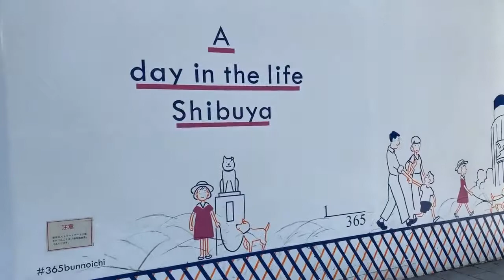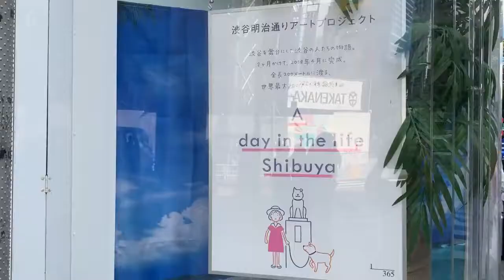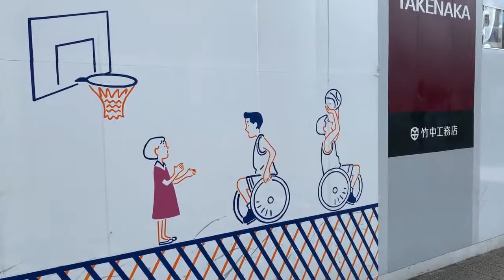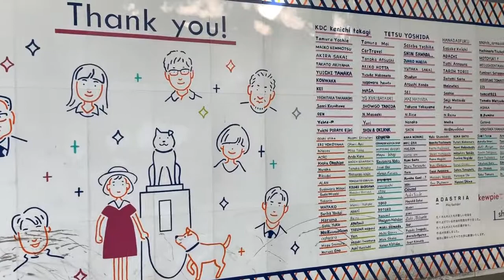【生録】渋谷 仮囲い 壁画 少女と犬の物語 宮下公園再開発 ウォールアート A day in the life Shibuya 【絶景】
渋谷・明治通りの宮下公園再開発エリアの工事現場の仮囲いに描かれた、期間限定のウォールアート「A day in the life Shibuya」。SNSで話題になっている長さ200メートルにも及ぶ大作を、取り除かれる前に遅ればせながら鑑賞してきました。

NPO法人「365ブンノイチ」が企画したプロジェクトで、渋谷の街を舞台にした少女と犬の物語が、まさに絶景、絵巻物のように描かれています。

モヤイ像の前で華麗に踊る若者の姿に夢中になってしまった少女が、連れていた犬を見失ってしまう。犬は犬で、可愛いメス犬に夢中になってついていってしまったのです。そこから、渋谷の街で少女と犬がお互いを探す小さな旅が始まります。

少女は109の前ではギャルに尋ねたり、車椅子のアスリートと出会ったり、さらにストリートミュージシャンと一緒に歌ったり、目の不自由な高齢者を道案内したり。そこには、さまざまな境遇の人達との多くの出会いが待っていました。

絵巻が進むと、今度は犬も少女を探して渋谷を歩き回っている場面になります。夢中になって追いかけたメス犬には彼氏がいたのを知ってがっかりし、「犬も歩けば棒に当たる」の小ネタもはさみます。そして、なんと見覚えのある少女の帽子がハチ公像のそばに落ちているのを見つけます。

同性カップルから「帽子をくわえた犬」の目撃情報をもらった少女がハチ公像の前に駆けつけると、そこには少女の帽子をくわえてじっと待ち続ける愛犬がいました。そして、その少女と犬の姿を、ハチ公が台座の上から笑顔で見守っていました！！

そんな感じの素敵なストーリーになっていました。

【VHS Cam Lite】清瀬ひまわりフェスティバル　VHSビデオ風に撮ってみた　2019【生録】【絶景】

【生録】うえの夏まつりパレード　東京藝大　藝祭みこしサンバパレード　2019

【生録】ヤクルト　スワローズ ドリーム ゲーム　球団設立50周年を祝う600発の花火編　大迫力の外野ビュー